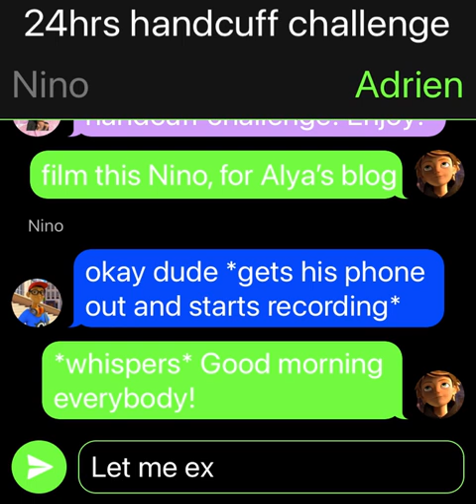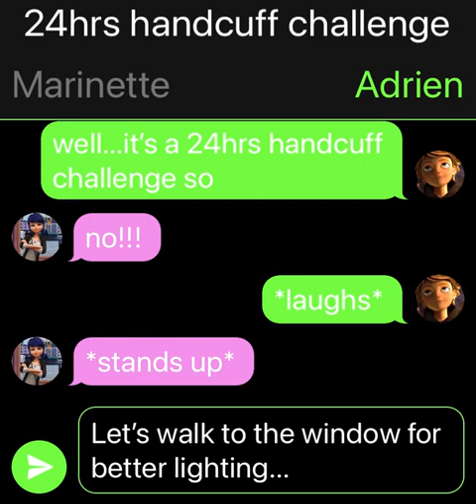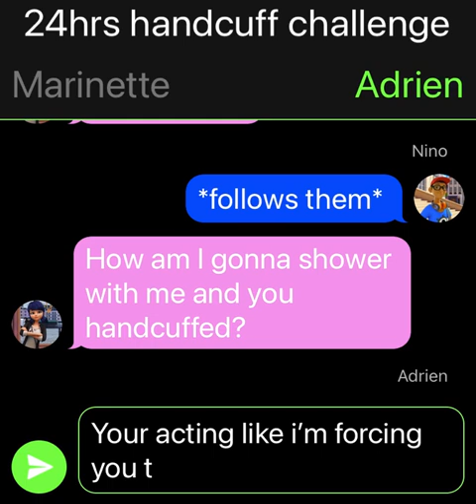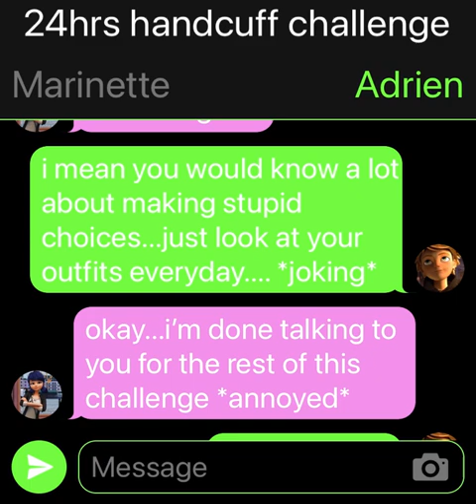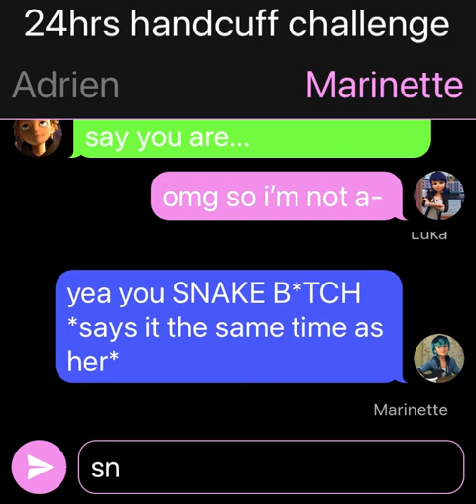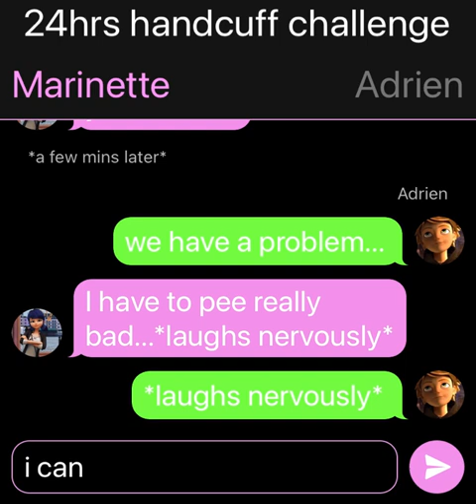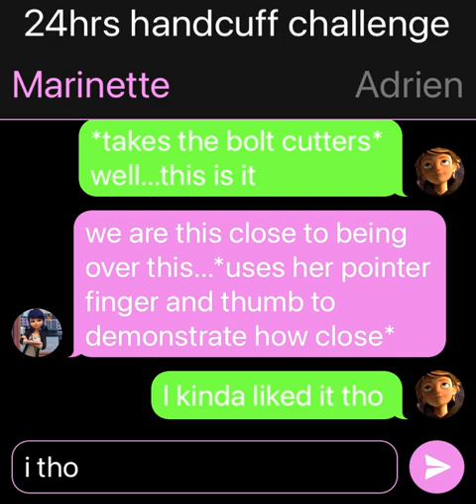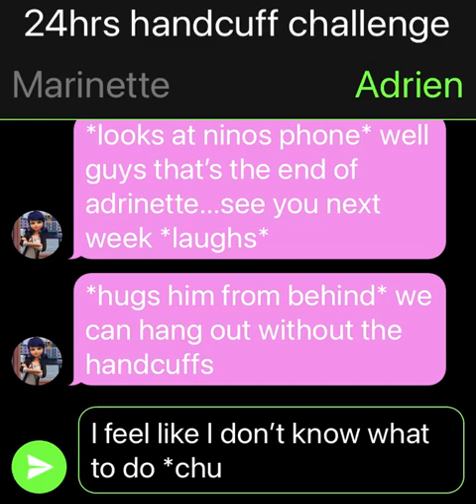Miraculous: Adrinette 24hrs Handcuff Challenge✨❤️ *pls read description*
I’m wondering if i should post a skit everyday along side my other stories...🤔